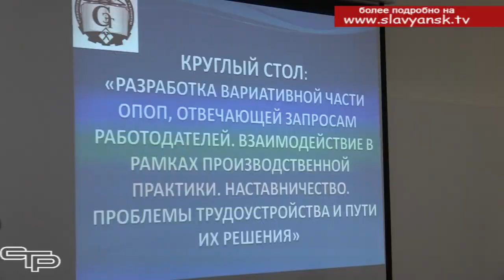День открытых дверей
Без хороших специалистов невозможно представить себе работу и развитие любых предприятий и организаций. Как говорят, кадры решают все. А готовятся они в том числе и в Славянском электротехнологическом техникуме, где заинтересованы, чтобы эффективность их деятельности повысилась. Этому способствует проведение дней открытых дверей